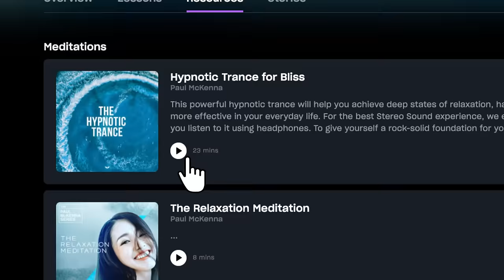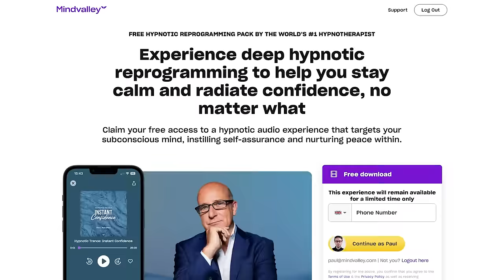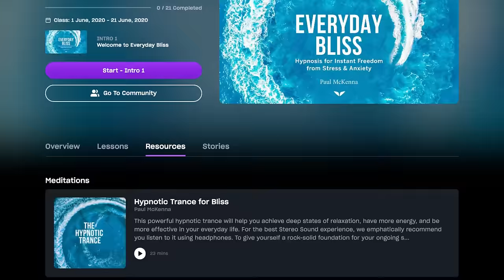Ep #035 | Experience Long Term Stress Relief & Bliss with this Technique | Paul McKenna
Have you ever wanted to stay calm even when you are handling multiple complex projects or in a very overwhelming situation? Well believe it or not, this 23-minute trance has the power to tap into your subconscious mind and re-wire your brain in such a way that it can remain calm even in the most stressful situation you can imagine.

Joining me today is Paul McKenna, a legendary hypnotherapist and behavioral scientist who has transformed the lives of high-profile entrepreneurs, professionals, and celebrities like Ellen DeGeneres, David Bowie, Roger Daltrey, Daryl Hannah, James Corden and many more.

In this episode of The Mindvalley Show, we are diving deep into the power of the subconscious to rewire your brain particularly the 23-minute hypnotic bliss meditation designed by Paul McKenna to overcome stress and anxiety.

Want to get this track permanently?

Key Chapters:
00:00 Stress-related health problems
05:26 Hypnotic trance and health condition
08:19 The course explanation and padding
13:32 Alcohol's impact on stress levels
15:37 Treating inescapable stress
19:18 The effects of alcohol
21:23 Lowering brain capacity with stress
25:09 Overwriting the operating software
30:40 Deep relaxation and awareness
37:04 Inner peace within us
41:05 Inner calm and letting go
51:47 A different state
52:00 Floating feeling after psychedelics
56:09 Hypnosis for healing and transformation

About Paul McKenna
Paul McKenna, PhD. is a globally renowned hypnotherapist and behavioral scientist. An international bestselling author and prominent media personality, he has helped millions worldwide improve their lives through the power of hypnosis and hypnotherapy - and has personally trained thousands of hypnotherapists.

Paul’s long list of clients includes high-profile entrepreneurs, professionals, and celebrities like Ellen DeGeneres, David Bowie, Roger Daltrey, Daryl Hannah, and James Corden. He regularly appears on various TV shows including The Ellen DeGeneres Show, Good Morning America, The Dr. Oz Show, Rachael Ray, Anderson Live, and many more.

Enjoyed this episode? Learn from the world's best entrepreneurs, biohackers, and modern masters...join Mindvalley for free

The Mindvalley Show can be accessed on all podcast platforms. Simply tune in to your preferred podcast channel to watch the show